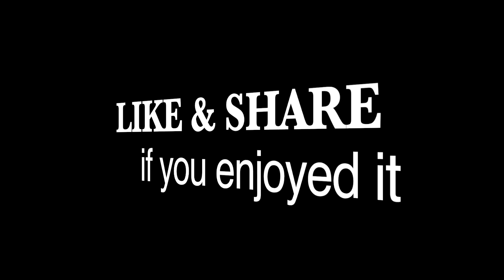On the way from 7NG to Phnom Penh City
We're leaving a cottage by a lotus lake and a canal at Prek Luong to main road 7NG back to Svay Chrum Ferry Dock crossing the river to Chroy Changvar in Phnom Penh City. It's Queen birthday, beautiful firework view from the mekong river.